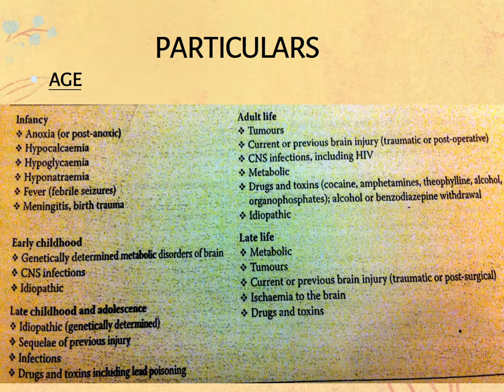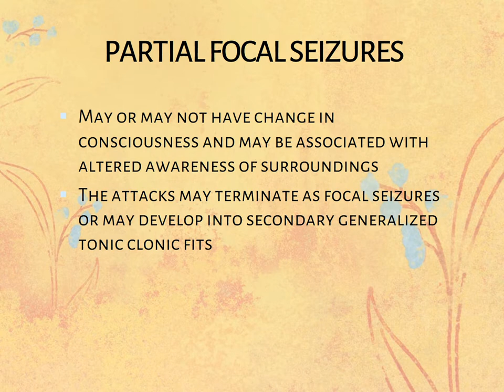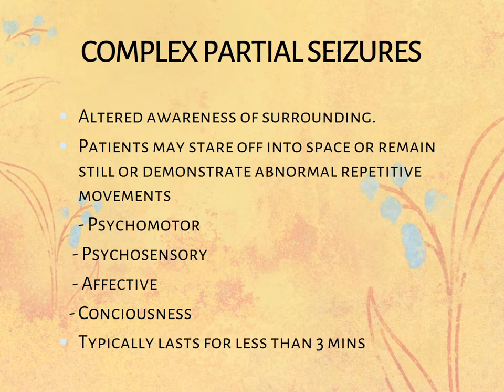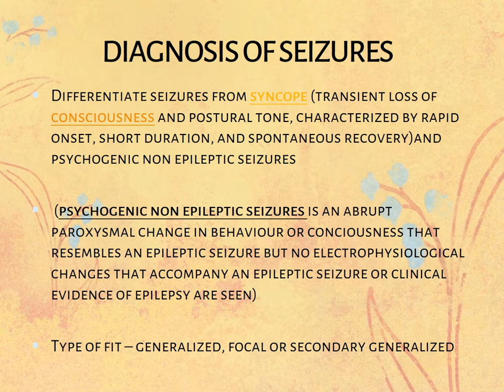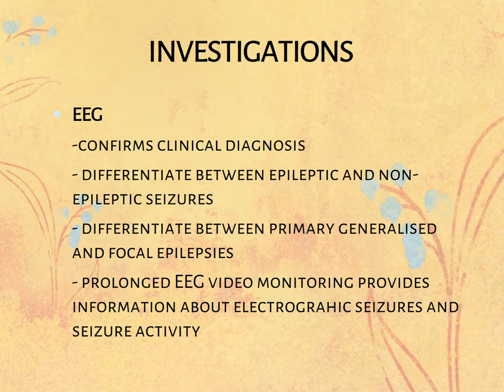Seizures PPT (Slide Presentation)